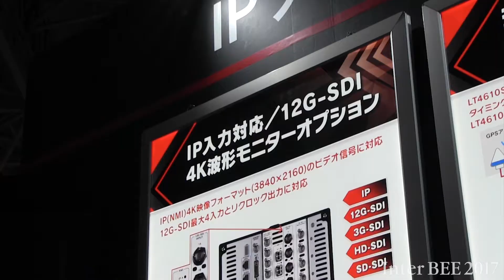【Inter BEE 2017 TV】リーダー電子 IPソリューションを中心に様々な製品を紹介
リーダー電子は、11月15日から17日まで開催しているInter BEE 2017に出展し、IPソリューションを中心に紹介する。